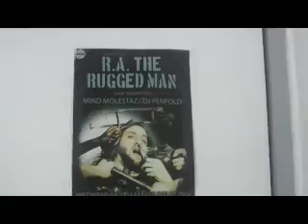bundy jyo.WMV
MINDMOLESTAZ TV